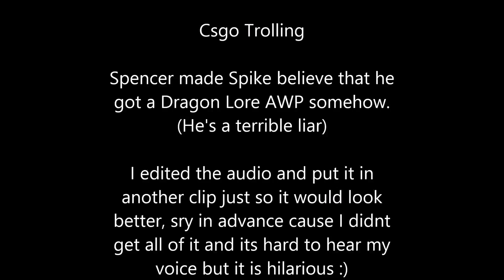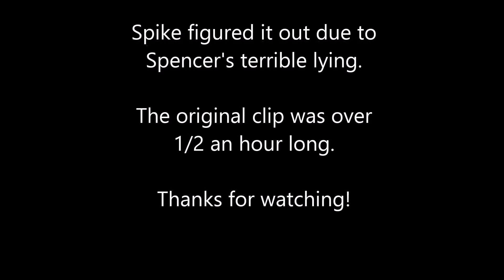DRAGON LORE TROLL (+ Gameplay) SO Gullible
Spencer's lying was probably worse than Spike's gullibleness. This is probably the finniest video I'll ever upload. I can't believe that with Spencer's bad lying that we were able to convince my friend Spike for so long. The original footage was over half an hour long.

Sorry that you can't really hear my voice, I edited most of that out but its cause I turned my mic recording off in frapps. Derp.

Pass this video on to your friends if you enjoyed!